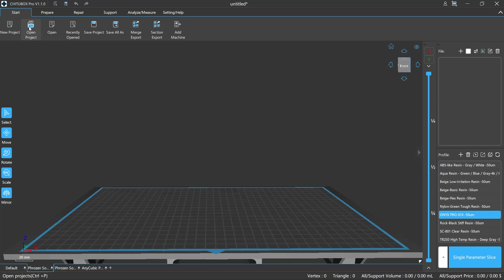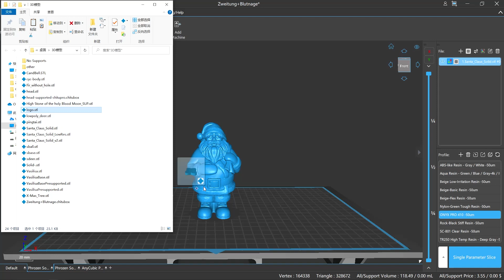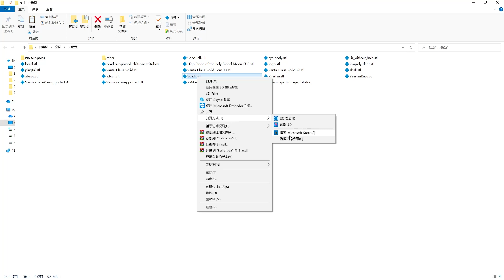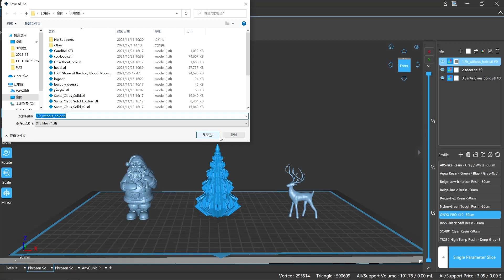CHITUBOX Pro Tutorial Collection——Lesson Two: Open and Save Files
Visit Us on the website below if you want to download this Slicer:
CHITUBOX Pro——the newest version

TC Guidance:
Part 1——Open Files （00:10）

Part 2——Save Files （02:06）

In this Tutorial Collection we will show you how to use CHITUBOX Pro - and hopefully answer many of the popular questions from our users and potential buyers.
So if you want to know more about CHITUBOX Pro, how to get the most from CHITUBOX Pro, this video is for you.